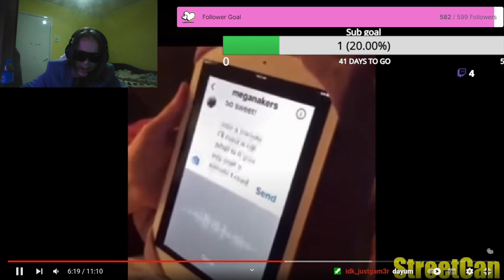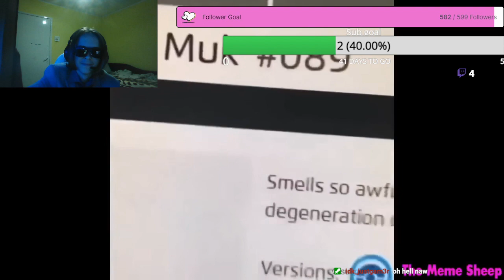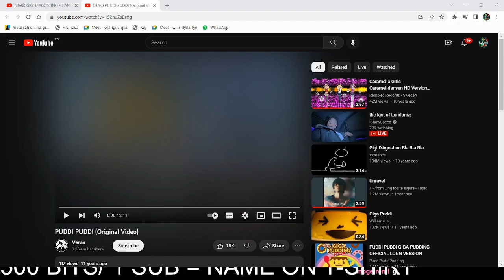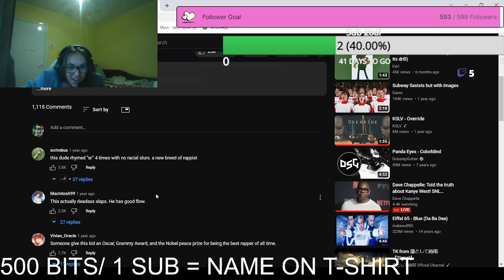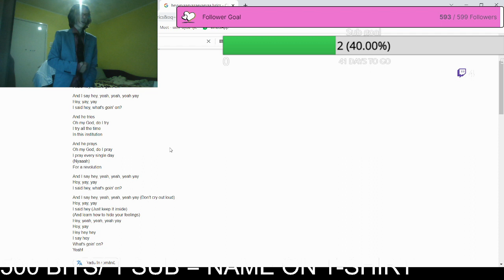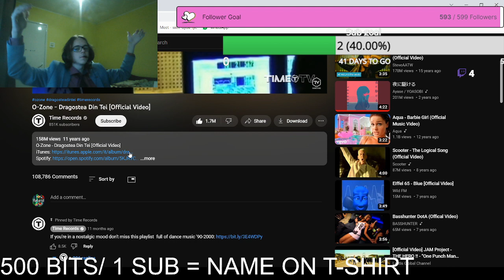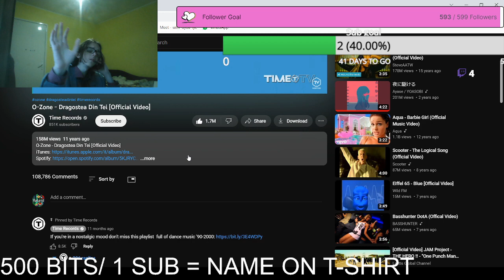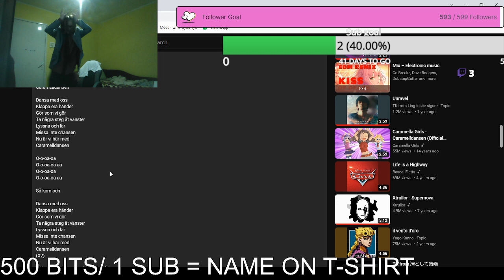Roland's wonderful birthday stream.3am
This best birthday on internet. Can't disagree can you. So while you're  suffering while watching this, eat popcorn for best experience :)